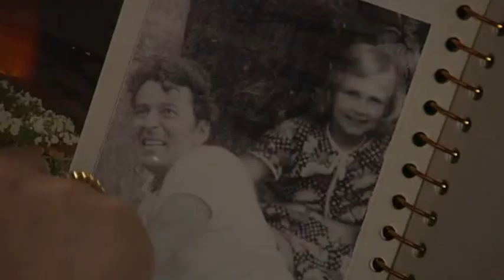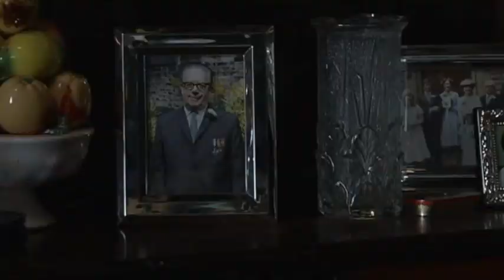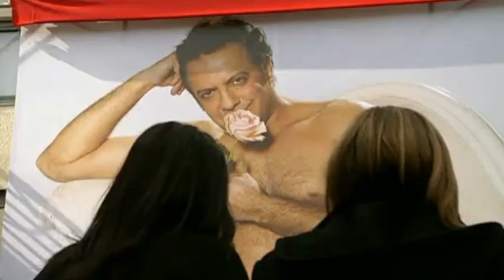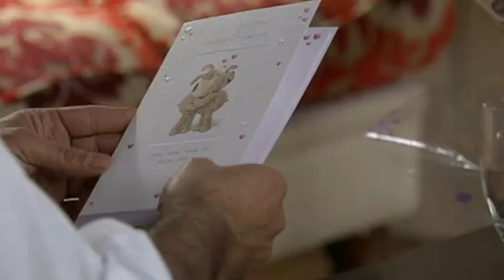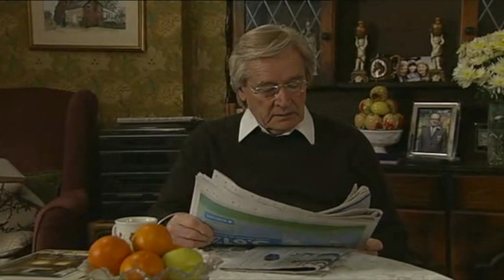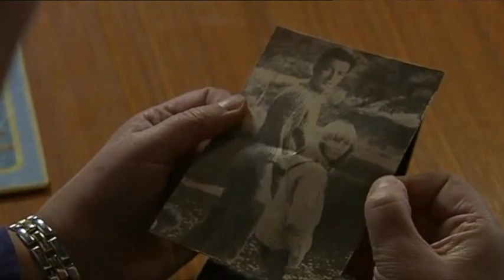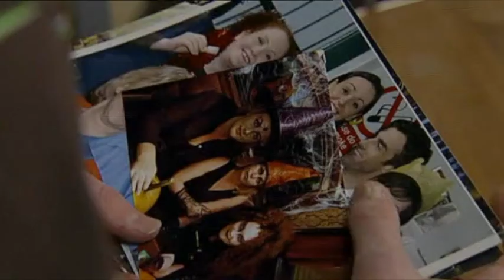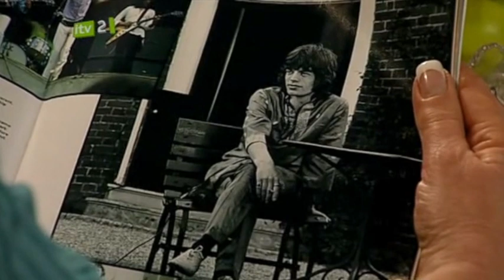Coronation Street - May 2009